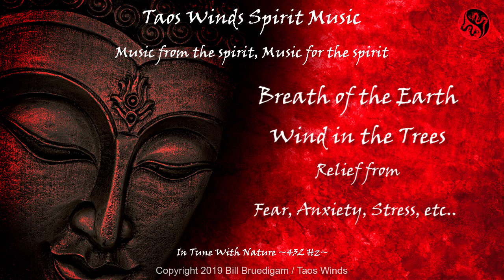"Simply Relief" (Instant Relief from Fear, Anxiety, Stress, etc..)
This will help you find your Zen again. It will bring the calm after the storm. You can watch if you want, it is very relaxing imagery, but it is the music that will drive away the anxiety and stress. You will feel the effect immediately.

Try this at some point; meditate as usual, but instead of trying to simply quiet your mind, fill your mind with the thoughts you want, Invision what you want in your life. Even when you are going about your day, or sitting quietly and the noise, the internal arguments with external people, comes into your mind, stop it in its tracks, and replace it with beauty, day-dreams, fantasies, places, people, etc., and it will stop. If you do this consistently, the balance will shift, and you will become that person who walks through life in perpetual peace.

The actual title of this piece is “Breath of the Earth - Wind in the Trees.”

ॐ

Relax, let your body heal...

Peace to you all my friends! ☥☬☮☯☸

This music is “In Tune with Nature!” (432 Hz)